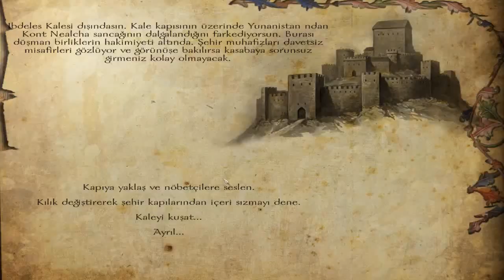Mount and Blade Warband - Balkanların Fethi - Bölüm 9 - Mahmut Abi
Bize destek olmak için bu videoyu paylaşırsanız seviniriz